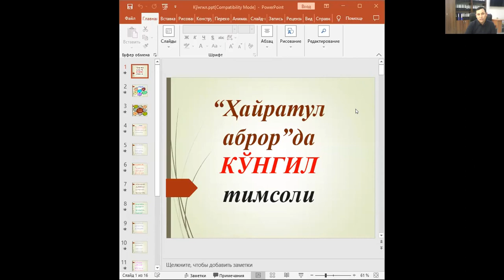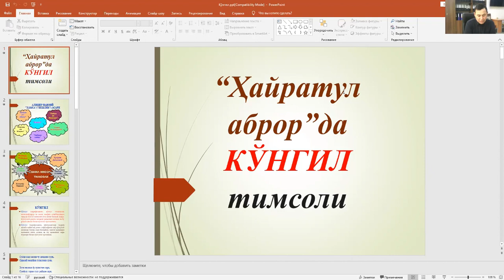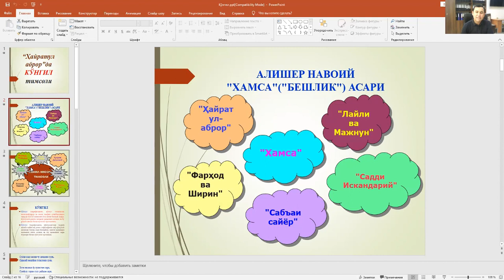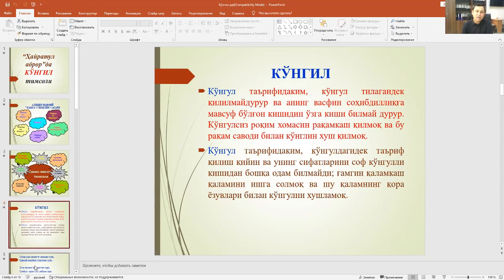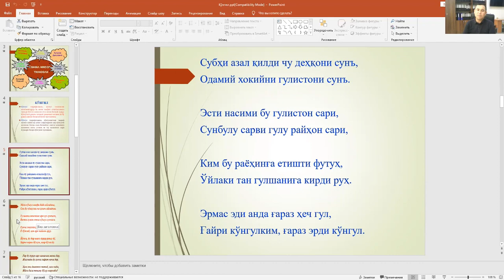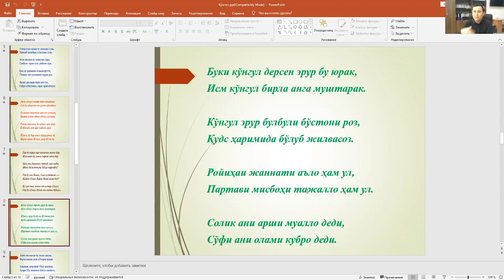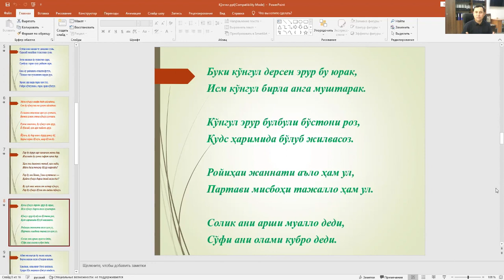Navoiy asarlarida ko'ngil tushunchasi 1-dars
A.Muhammadiyev
Filologiya fanlari nomzodi,dotsent